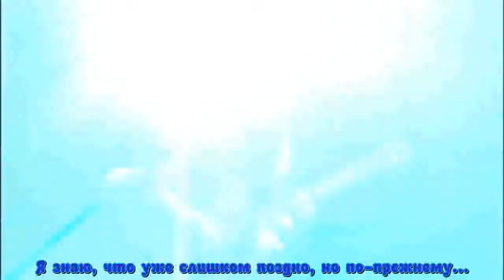FTISLAND - I Want (рус.саб)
Вступайте и заказывайте свои любимые клипы на перевод:)